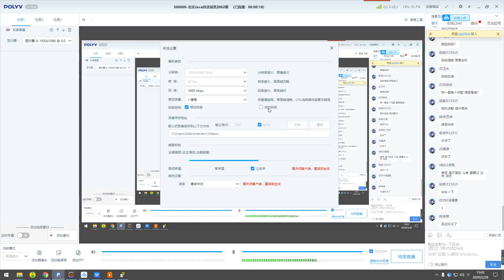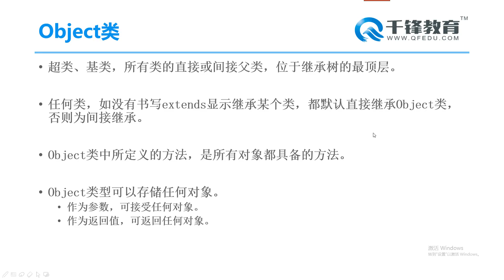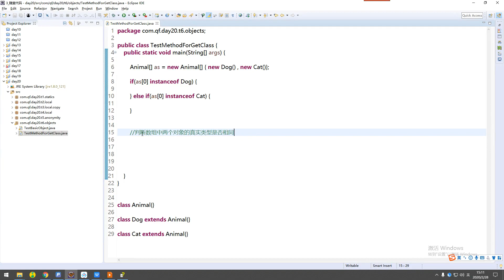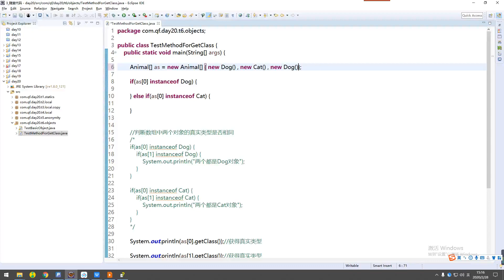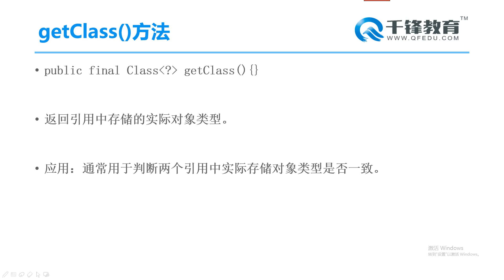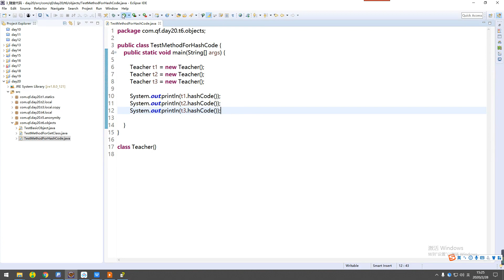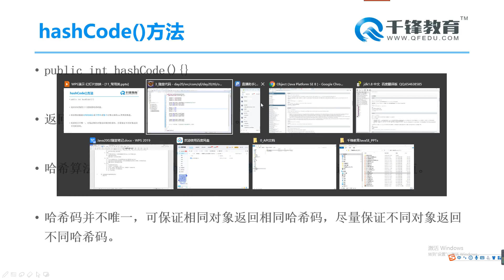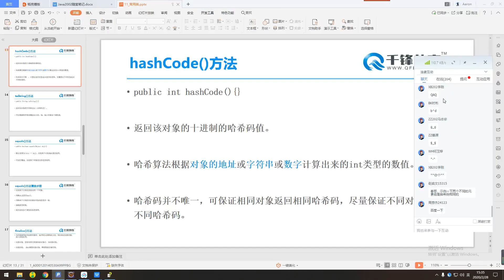Day20 04 API文档、getClass方法、hashCode方法